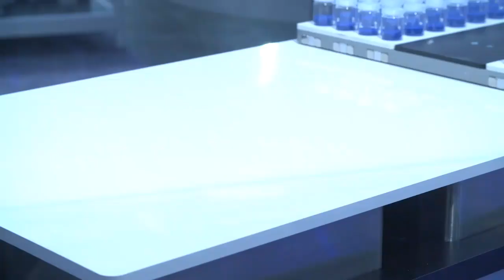DirectIndustry e-magazine | What's New with Levitation?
A regular exhibitor at Hannover Messe, German leader Festo presented new potential uses for its superconductivity technology. Watch our video interview.